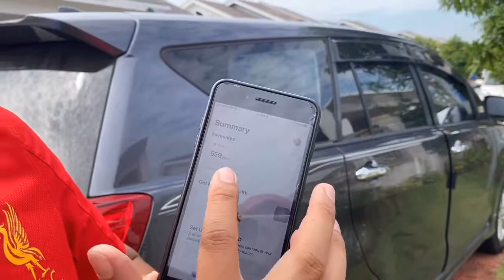Misi 10,000 langkah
Jom kita tgk, berapa langkah abg cikebum berjaya buat sepanjang perjalanan di petting zoo... adakah misi 10,000 langkah berjaya atau tidak... saksikan...